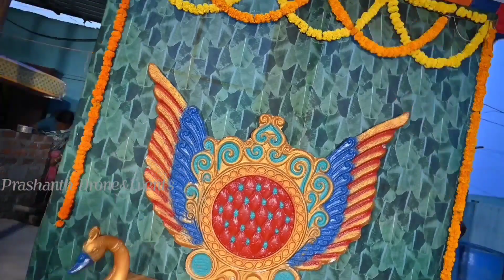Haldi mangalasnanam memories video prashanth drone events